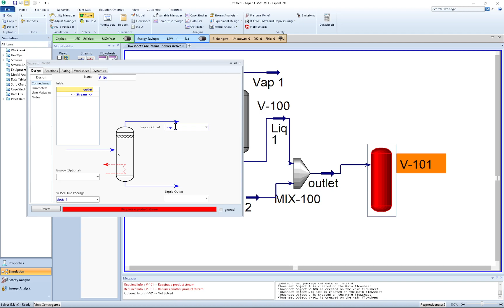[lab 4 part 4] Simulating multiple unit process in Aspen HYSYS